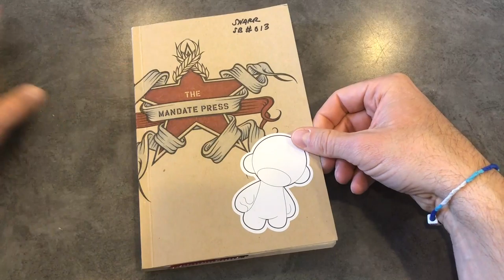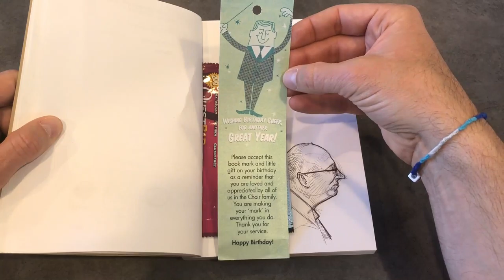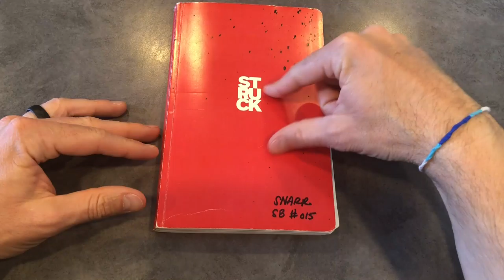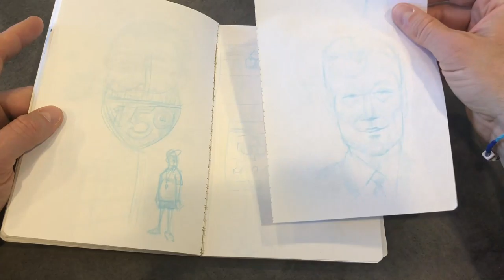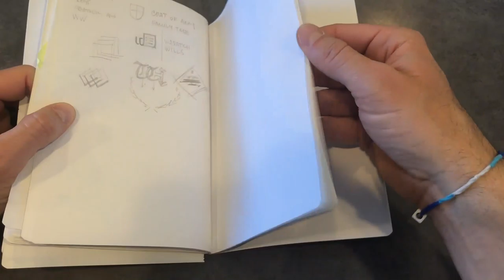SketchbookTour 2009-2019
Here are a trio of sketchbooks used for lots of design thumbnails and the source of the beginnings of many projects done between 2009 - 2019.

Here are some Amazon links to the blue pencils that I use:

Rough sketch lead-
Prismacolor Premier Turquoise Graphite Drawing Leads, Non-Photo Blue, 2mm, 12-Count

Tighter line-
Pentel Refill Lead Blue (0.5mm) Medium 12 Pcs/Tube, 12 Tubes of Lead (PPB-5)